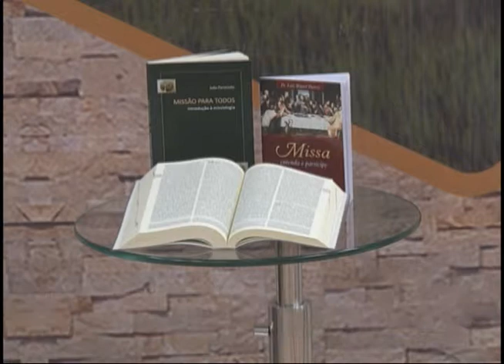Questões de Fé - EVANGELII GAUDIUM (Cap. 2 – Itens 68 e seguintes) – Bloco 01